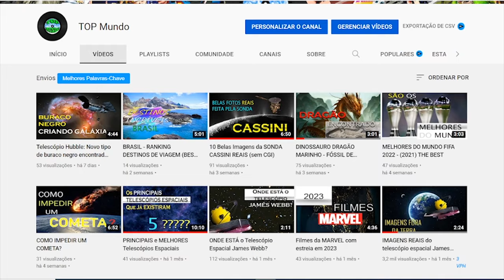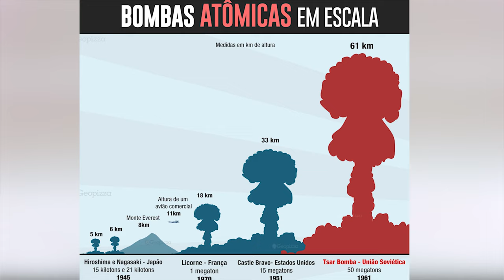BOMBA TSAR DE 100 MEGATONS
Fala pessoal, tudo blz?
Nesse vídeo vamos da lendária bomba TSAR de 100 megatons, uma bomba termonuclear nunca vista antes e produzida pelos soviéticos durante a guerra fria. Vamos ver algumas comparações e possíveis riscos de uma arma colossal.

A "Bomba Tsar " era uma bomba de hidrogênio de três estágios com uma potência em torno de 50 megatons (Mt).Tal capacidade de destruição equivalia a todos os explosivos usados na Segunda Guerra Mundial multiplicados por dez. O projeto inicial apresentava três estágios: (1) O primeiro, que era uma bomba atômica, onde o núcleo atômico é desintegrado em elementos mais leves quando bombardeados por nêutrons, liberando grande quantidade de energia. (2) O segundo, termonuclear, era desencadeado pela reação de fissão nuclear do primeiro estágio, fazendo com que o seu material se fundisse; a reação do primeiro estágio criava as condições de temperatura e pressão ideais para que o deutério e o trítio se unissem pela fusão nuclear. (3) O terceiro era outro estágio termonuclear, como o segundo.
O peso e o tamanho da Tsar Bomba limitaram o alcance e a velocidade do bombardeiro especialmente modificado que a carregava, o que a tornou impossível de ser carregada por um ICBM (Intercontinental Ballistic Missile). Muito de sua alta potência era ineficientemente irradiada pelo espaço. Foi estimado que, se detonada no seu design original de 100 Mt, o montante de resíduos radioativos seria correspondente a 25% de toda a radiação emitida na Terra desde a invenção das armas nucleares. Os soviéticos chegaram à conclusão de que um teste de tamanha potência criaria uma catástrofe nuclear no planeta.

Então deixa aquele like que só fortalece o canal. E se for novo por aqui, não deixe de FAZER A SUA INSCRIÇÃO.
Fico extremamente agradecido pela sua audiência.

POR FAVOR! Contribua com o canal, seja um doador e mantenedor deste trabalho.

Nos mande um presente!
CEP: 29164492 - Rua Noemi Costa Domingues N°333 - Praia de Carapebus, Serra - ES